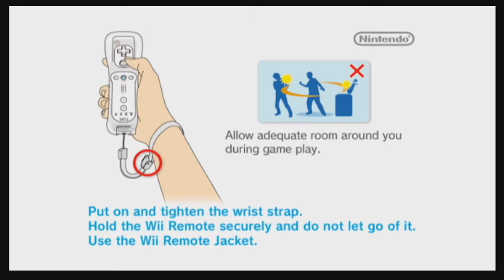Fishing Resort Wii Intro + Gameplay [No Commentary]